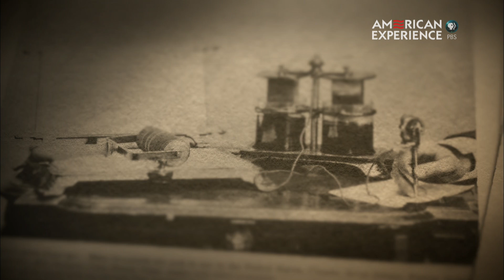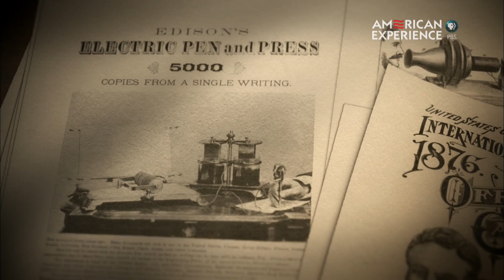Edison and Competition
Alexander Graham Bell demonstrated his new invention, the telephone, at the 1876 Centennial Exposition in Philadelphia’s Fairmount Park. The always-competitive Thomas Edison then worked with his team to develop a device that trumped Bell’s, the carbon-button transmitter, just a few months later.

“Edison” premieres January 27, 2015 on PBS American Experience.